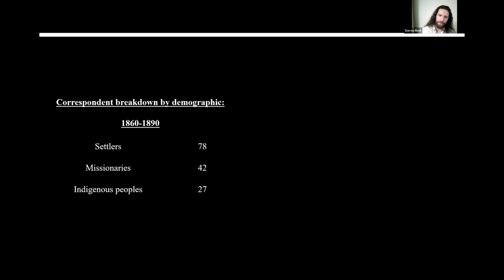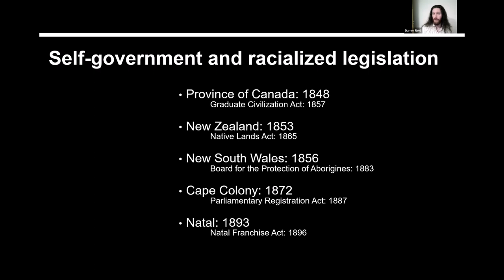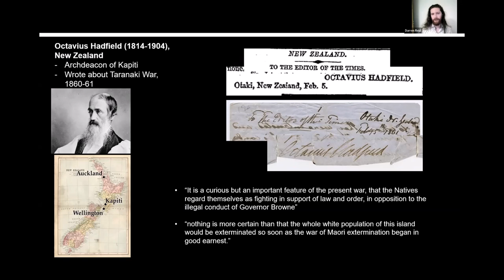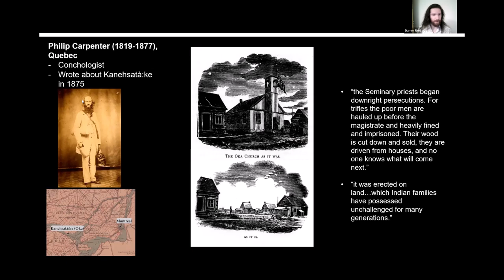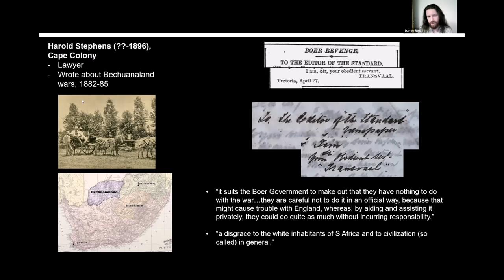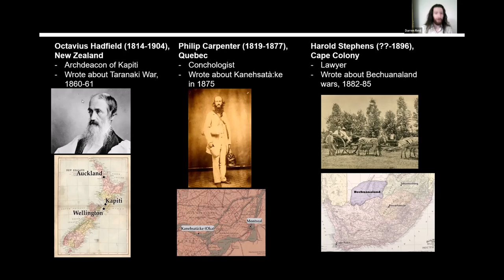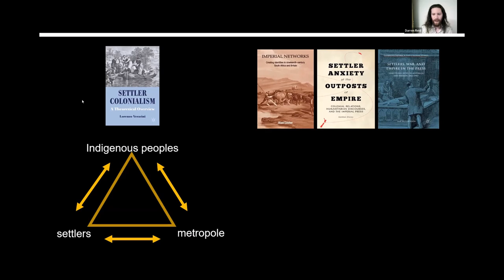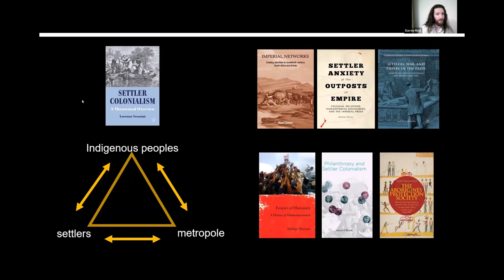Participatory journalism in the imperial press system - CHA annual meeting 2022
Presentation given virtually by Darren Reid at the 2022 Canadian Historical Association annual meeting.

Title: Participatory journalism in the imperial press system: subverting local discourses through letters to the editor in the late nineteenth century.

Abstract: When I first started researching the Aborigines Protection Society, I carried a set of assumptions about settler relationships with the Society influenced by provocative statements that appear in colonial newspapers. One of my favourites is an article in the Sydney Morning Herald proclaiming that "the Aborigines’ Protection Society are a pack of conceited blockheads, and their noble chairman a twaddling busybody." These types of statements led me to expect settlers to either not have written to the Society very often, or else to have written fairly negatively. Neither of my assumptions proved accurate.

On the contrary, I found settlers to have written far more letters than missionaries, who are typically presumed to have been the Society’s primary correspondents. You can see from my table here that nearly twice as many settlers as missionaries corresponded with the Society in this period. And far from expressing criticism, I found settlers implored the Society to help them in seeking justice for Indigenous peoples in their colonies. And one of the most common forms of assistance settlers asked for was help publishing letters to the editor in the British press. My proposal in this presentation is that settler preoccupation with publishing letters in British newspapers complicates our current models of settler colonialism.

Bio: Darren Reid is a PhD student at University College London. His research focuses on local engagements with British imperialism during the nineteenth century in Canada, New Zealand and South Africa, particularly through newspaper and letter-writing networks. Darren has previously published on colonial legal cultures, transracial identities, and African engagements with imperial networks as spaces of resistance, while his current research examines settler engagements with such networks as spaces of identify formation

Learn more about the Aborigines' Protection Society and Darren's other research

Visit Darren's growing database of transcribed and photographed letters to the Aborigines Protection Society